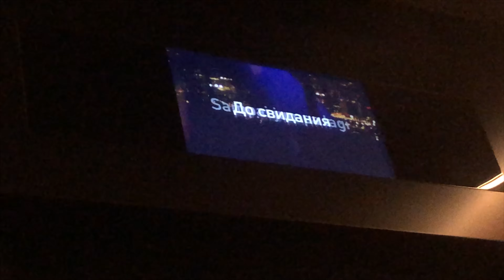TOKYO SKYTREE, SENSOJI TEMPLE AND YOKOHAMA COSMO WORLD